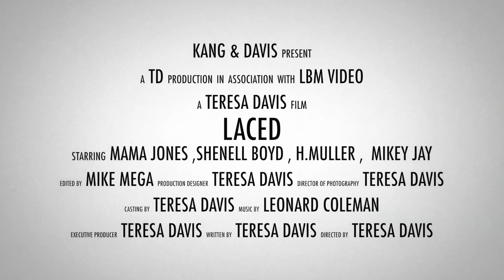LACED TRAILER 2K15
Baltimore and New York collaboration written and directed by Teresa Davis, Titans Arts Awards winner of 2014 Film director of the year. Starring Mama Jones of VH1's Love and Hip Hop, a story of love, lust, and betrayal!!! Filmed by Teresa Davis and Leonard Coleman. A Teresa Davis production film